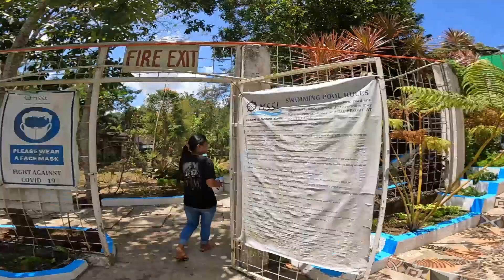BALiTE FALLS AMADEO CAVITE